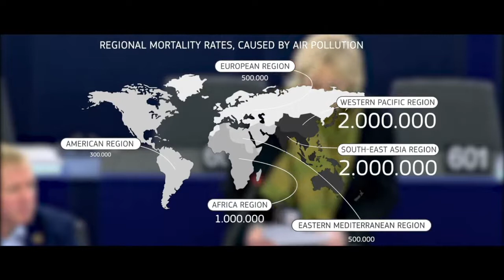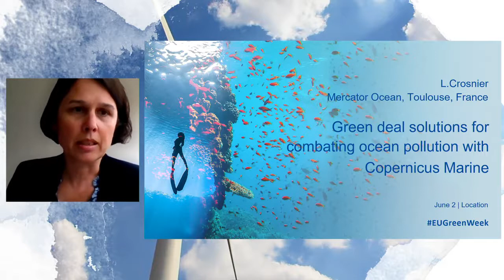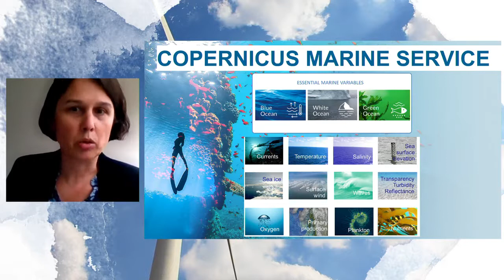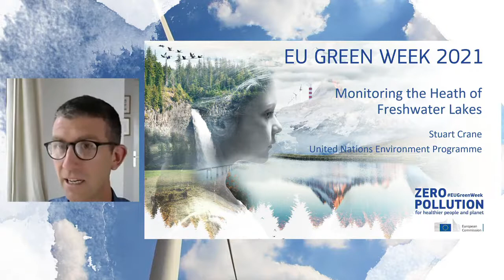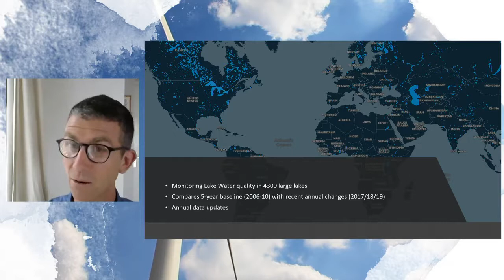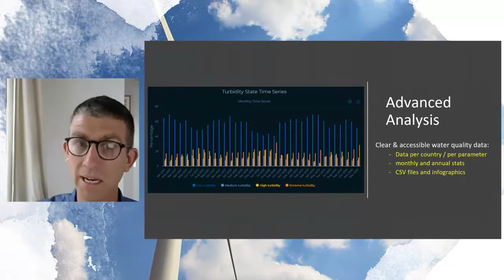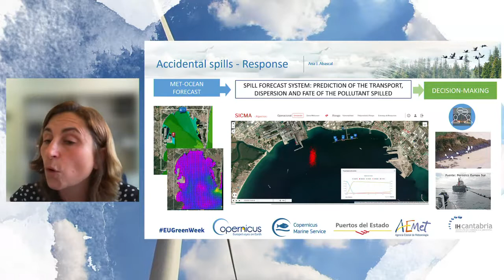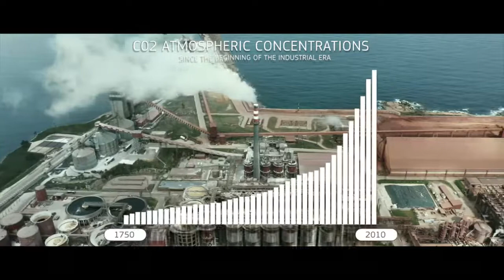EU GreenWeek 2021 - Session 4.4 Space is the place – monitoring the planet’s health with Copernicus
4.4 Space is the place – monitoring the planet’s health with Copernicus

In collaboration with the Directorate-General for Defence Industry & Space and the Joint Research Centre
From sea to land to atmosphere, pollution harms our health and our environment. It is the largest environmental cause of multiple diseases and premature deaths. In addition, pollution is the main driver behind the exponential loss of biodiversity that our planet has experienced in recent years. Pollution reduces the ability of ecosystems to provide us with goods (from staples to materials) and services (from carbon sequestration and, in turn, climate regulation, to decontamination). EU Green Week 2021 marks the launch of the newly adopted action plan of the European Commission: “Towards a Zero Pollution Ambition for air, water and soil – building a Healthier Planet for Healthier People”.
Copernicus, European Commission’s Earth Observation Programme, provides Europe with a continuous, independent and reliable access to satellite Earth Observation data and information. Millions of gigabytes of global data from satellites and ground-based, airborne, and seaborne measurement systems, provide free and openly accessible information to help service providers, public authorities, and other international organisations to improve European citizens' quality of life and beyond. From water quality to CO2 concentrations, find out how Copernicus can assist in identifying sources of pollution at sea, on land, rivers, lakes, and in our atmosphere, so that successful steps can be taken in clean up our planet.

Speakers:
• Matthias Petschke, Director, Directorate-General for Defence, Industry & Space (DG DEFIS), European Commission
• Dr Hans Bruyninckx, Executive Director of the European Environment Agency (EEA)
• Vincent-Henri Peuch, Director of the Copernicus Atmosphere Monitoring Service (CAMS) and Deputy Director for Copernicus Services at the European Centre for Medium-Range Weather Forecasts (ECMWF)
• Stuart Crane, United Nations Environment Programme (UNEP)
• Dr Laurence Crosnier, Head of the Market and Service Department at Mercator Ocean International, delivering the Copernicus Marine Service for the European Commission
• Ana Abascal, Senior Researcher at the Environmental Hydraulics Institute (IHCantabria)

Moderator:
• Karen Coleman, Planet Podium